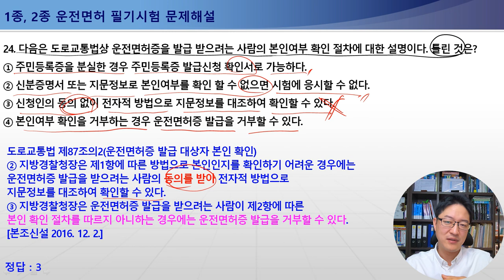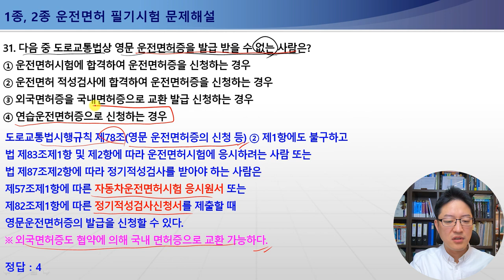23-31번 정차의정의,연습면허취소사유,특별교통안전교육대상자,운전면허시험면제대상,1종보통면허필기시험,2종보통면허필기시험,1종대형,특수면허필기시험[운전면허필기시험문제해설]